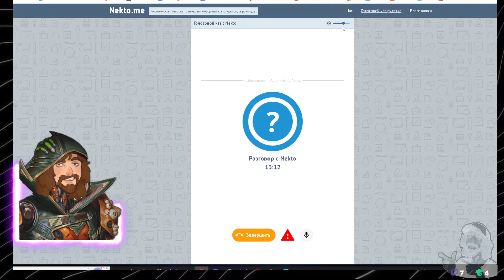в глотку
Для деловых предложений пишите на почту